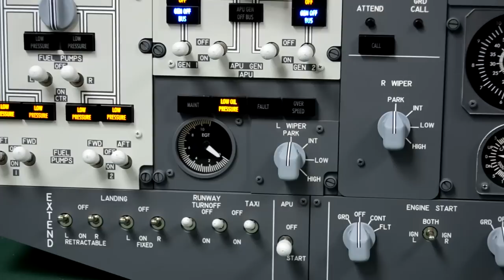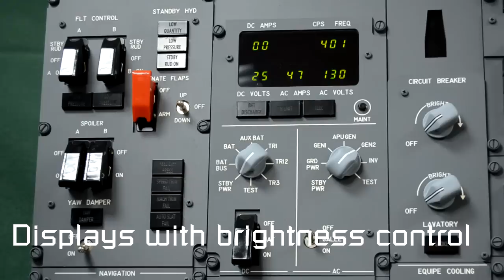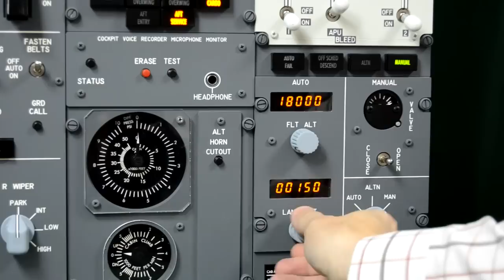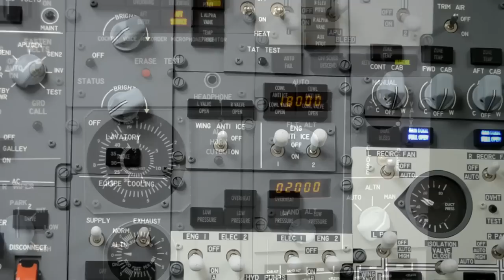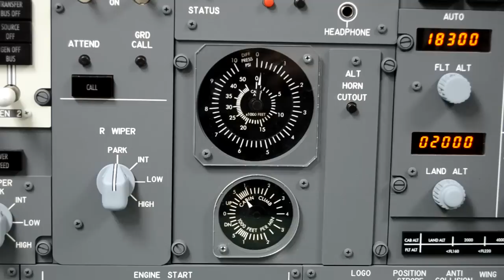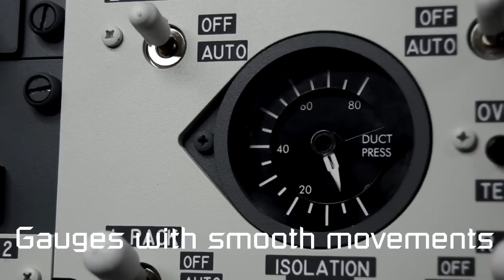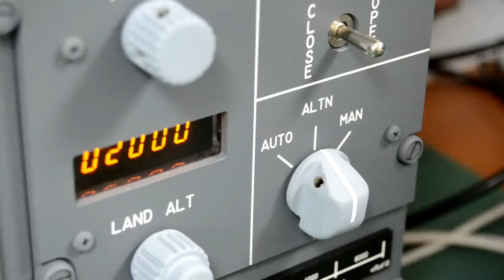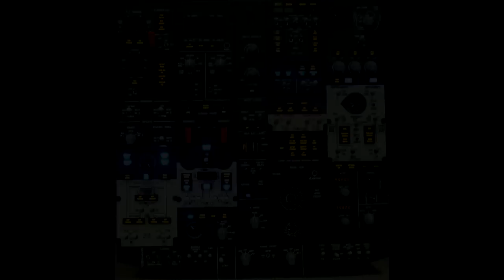New Opencockpits 737 Overhead V2 plug&play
New Opencockpits Boeing 737 Overhead V2 plug&play